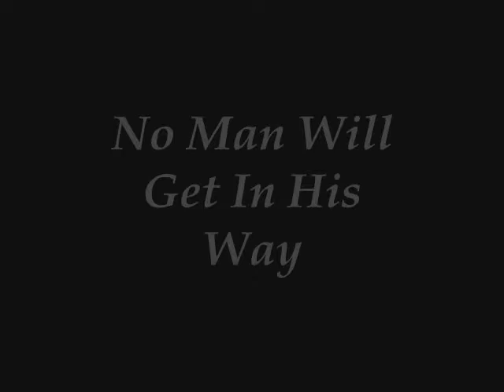Oedipus Rex Trailer